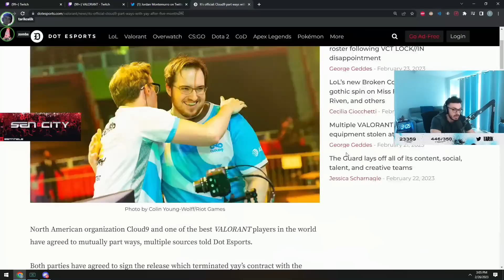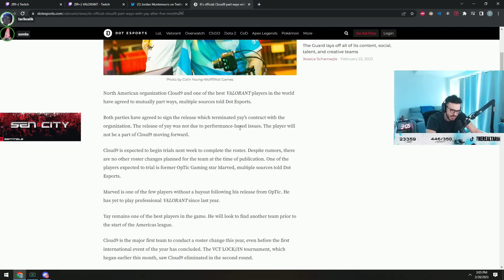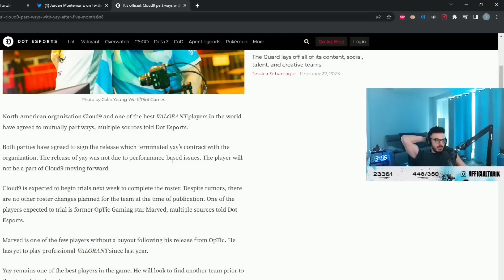Tarik Zombs & Sgares On YAY's Biggest ISSUE After Leaving C9..